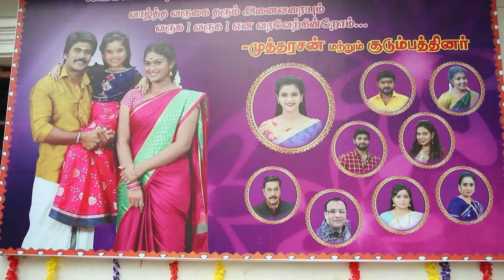Anna Malai Visits Muthurasans Village - Yaaradi Nee Mohini - Full Ep 456 - Zee Tamil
Anna Malai Visits Muthurasan's House To Attend Rudra's Welcoming Ceremony. Karthik And Vennila Recall The Incidents Related To Anna Malai. Muthurasan Is Happy To Meet Anna Malai.